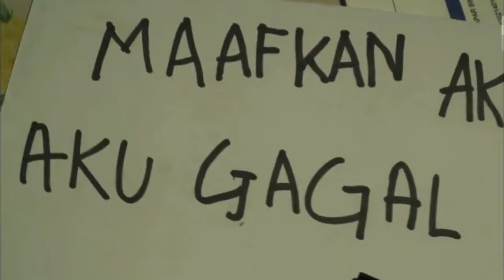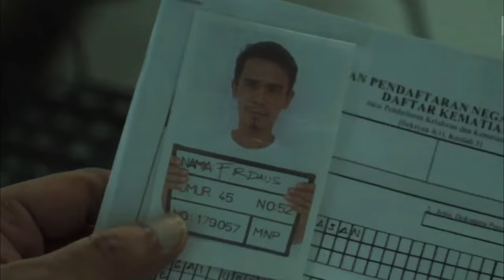BERANI JADI PEMANDI MAYAT - ALUR CERITA FILM MANDI MAYAT